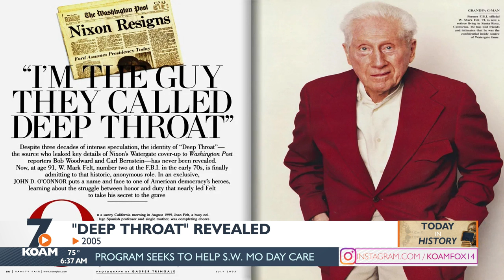Today in History "Deep Throat" Revealed (05-31-2022)